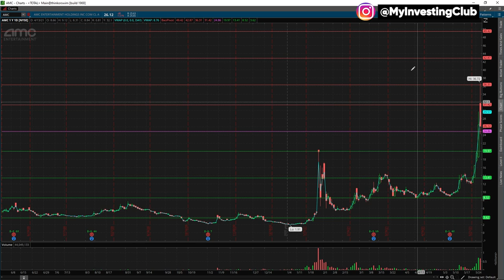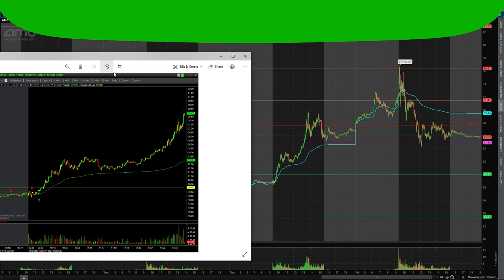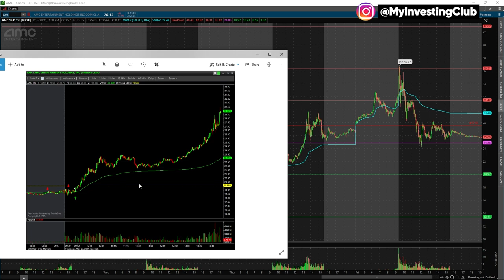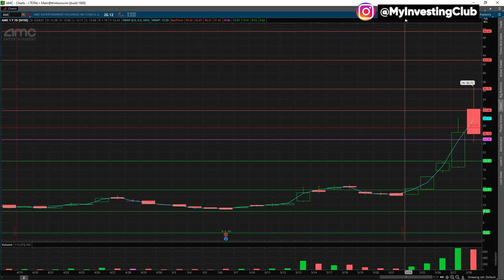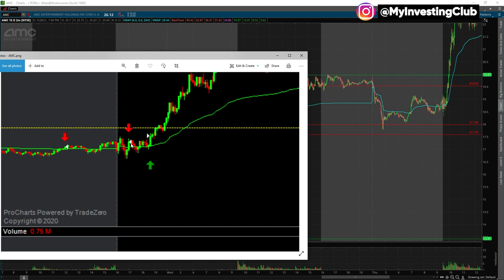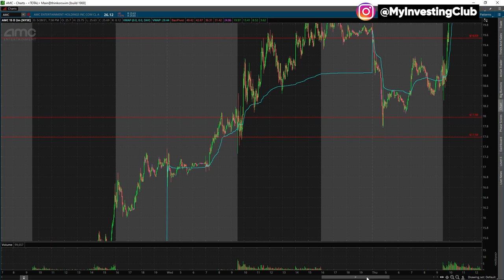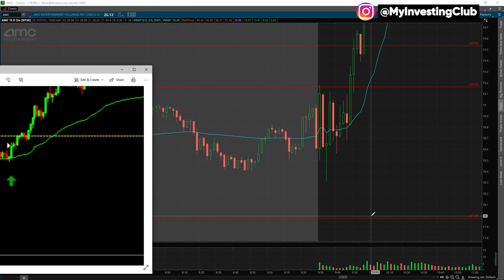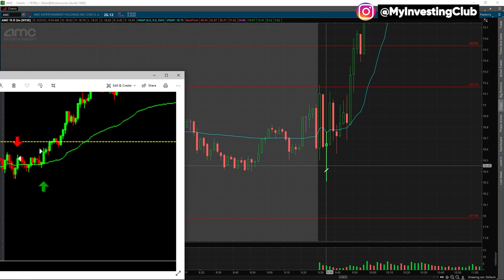$AMC First Red Day Setup Explained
In this video we cover $AMC First Red Day Setup and explain what it is